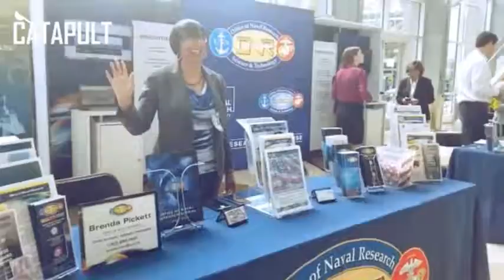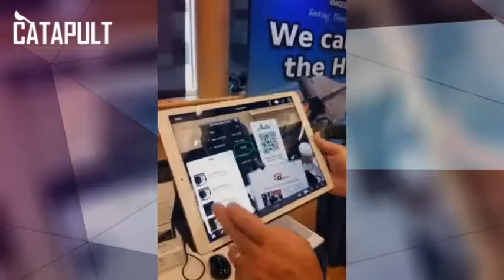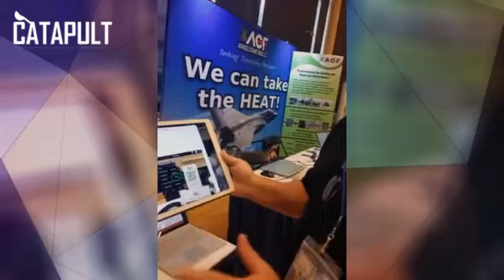MVOSS Creation was @ Day 2 of 2 of Catapult's Forum & Expo 2018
Here is day 2 of 2 on Catapult's Forum & Expo held at Sandler Center for the Performing Arts today and tomorrow.

CATAPULT's mission is to elevate the talent and technology from Hampton roads to ultimately meet the needs of our US military and to grow our community.

Hampton Roads needs to do our best to represent our community to our largest partner, the US NAVY. Your attendance is important to the overall success of Showcasing Hampton Roads best. Now Happening: CATAPULT on June 5-6 2018 being held at the Sandler Center. navy military howto fusionmeet, @Catapult